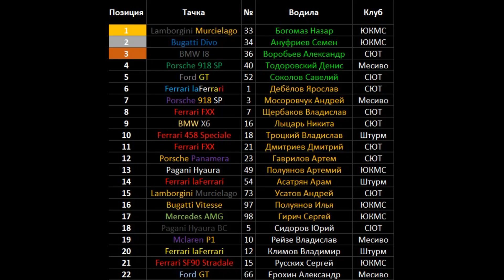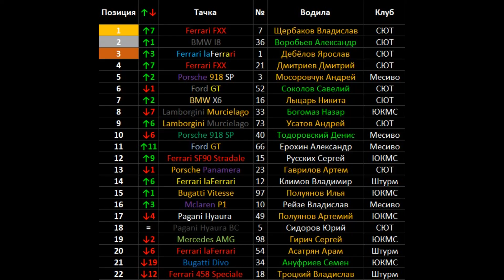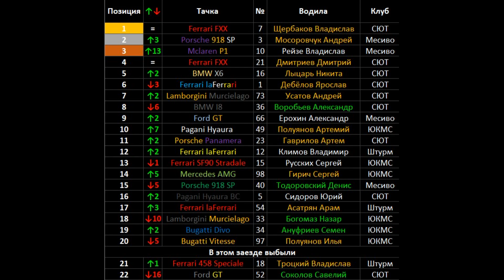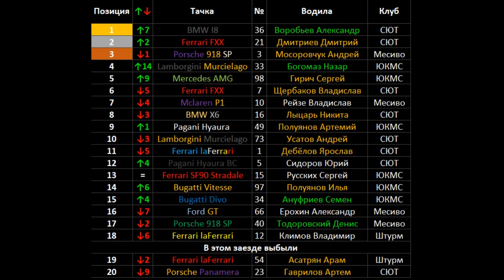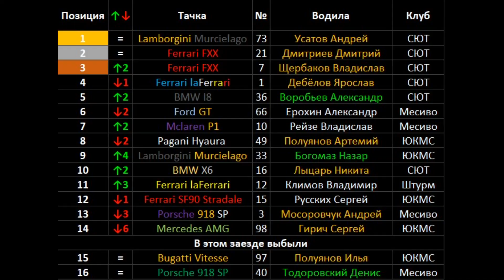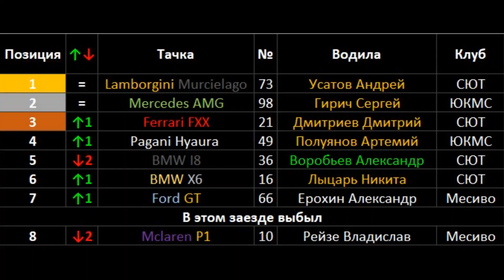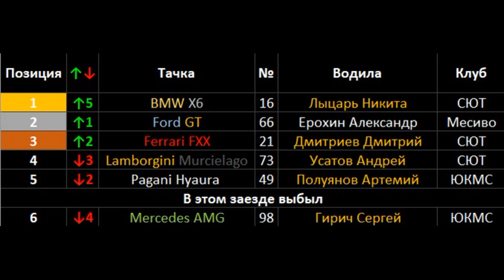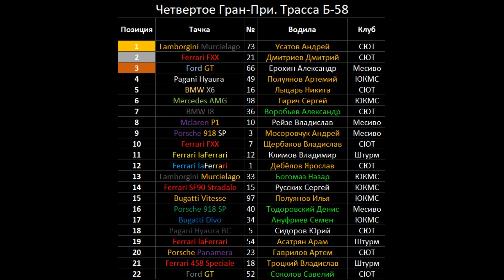Лига Rush&Crush (С6Г4). Клуб Месиво.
Четвертая гонка 6 сезона Лига Rush&Crush в клубе Месиво.

Добро пожаловать в лигу Rush&Crush!
Лига является общей платформой для всех клубов и участников. Мы проводим гонки в любительском классе. Наш девиз - "Не важно на чём мы гоняемся, важно с кем мы гоняемся". Для нас главное гонки!
Соревнования проводятся всеми клубами по одинаковым правилам.

Хочешь гонять, но не можешь приехать к нам на гонку? Выход есть! Вы можете организовать гонку у себя дома с друзьями и соревноваться с нами за кубок чемпиона лиги или за лучшее время круга в книге рекордов.
Правила едины, машины одинаковые.
Если Вас это заинтересовало, даже если Вы очень далеко от нас - пишите, мы все расскажем!

Лига "Rush&Crush". Основана 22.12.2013 г.
Регулярные Гран-При проводятся за звание чемпиона.
Чтобы стать полноправным участником, нужна тачка, подходящая под все регламенты. Все правила и результаты прошлых гонок в разделе документы.

Клубы:
Месиво
Штурм
ЮКМС
СЮТ Ахтырский
RC Драйв